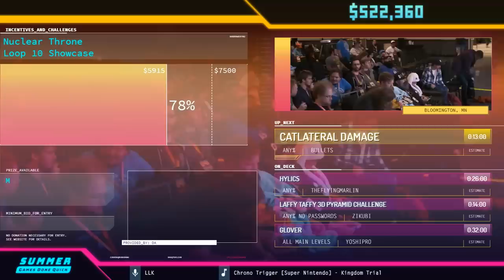Mort the Chicken by Joester98 in 21:27 SGDQ2019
Runner introduction starts at 00:13
Run starts at 03:14.
Couch commentary is provided by Punchy
Nichole Goodnight is host.